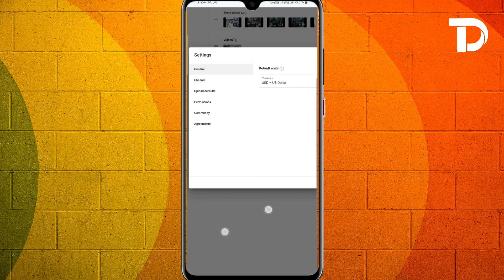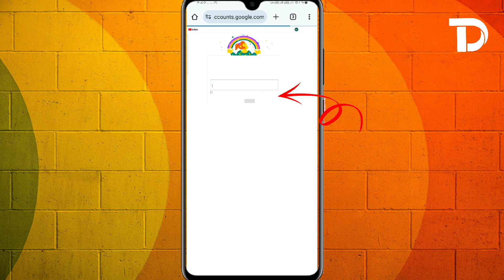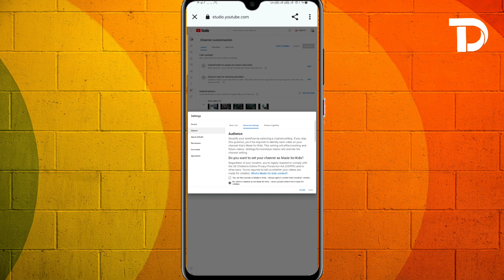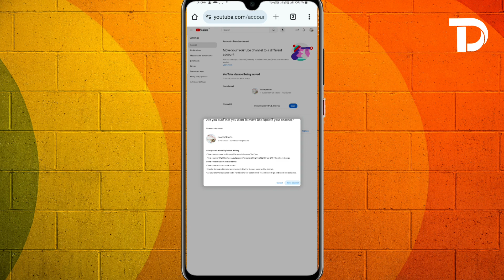how to convert YouTube channel into brand account | YouTube channel ko brand account kaise banaye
about video : apna YouTube channel ko brand account mein convert karne per kafi benefit milte Hain, jismein YouTube channel ko parmanently dusre email per transfer karne ki suvidha mil jaati Hai. to Aaj ke is video mein ham aapko apne mobile phone se YouTube channel ko brand account mein convert karne ka pura process live batane Wale Hain. to video ko and Tak jarur dekhen. !